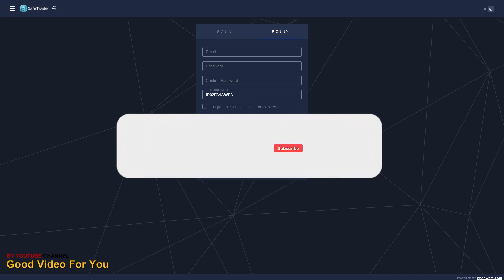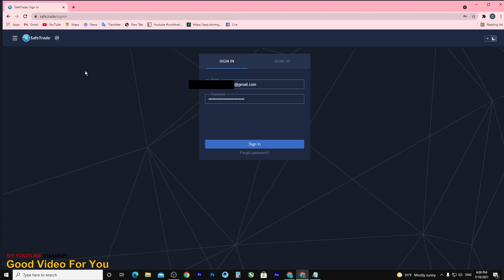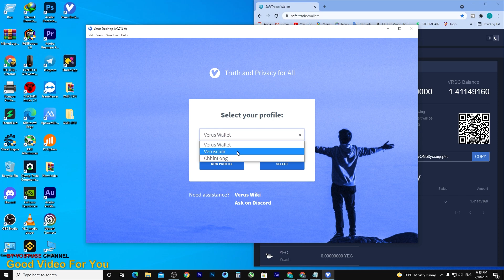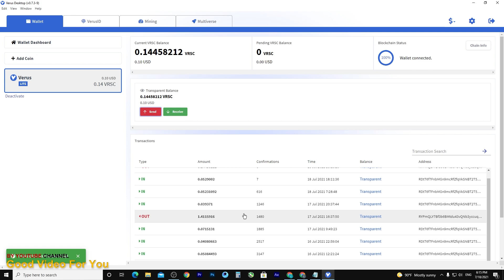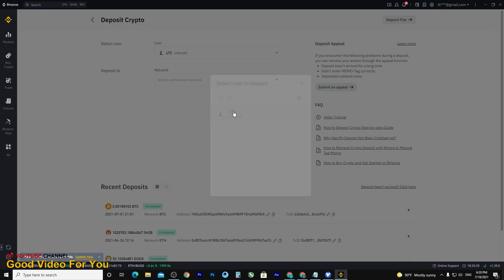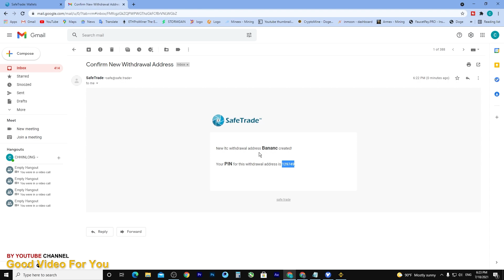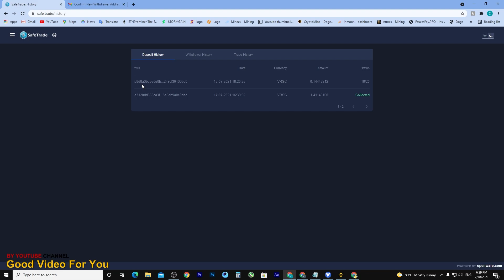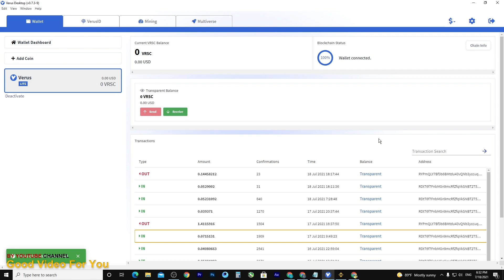របៀបលក់ Verus ដូមក Litecoin - How to Sell Veruscoin to Litecoin